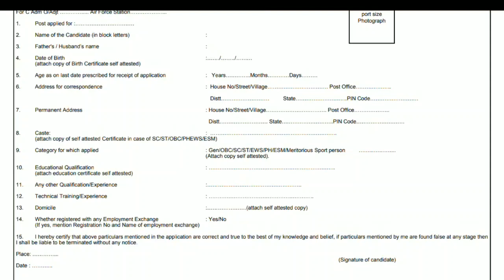Fireman Recuritment 2021 | நேரடி ஆட்சேர்ப்பு | Pay 19,900 | Height 165cm | Offline Apply Now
Official Notification & Application From Libk

Address

C Adm O, Air Force Station, Kalina Santa Cruz (E) Mumbai (MH) - 400029
AFS Mumbai

Latest PowerCorporationJobs 2020